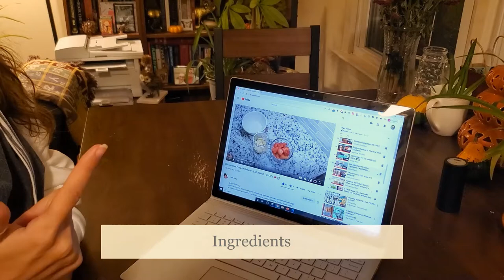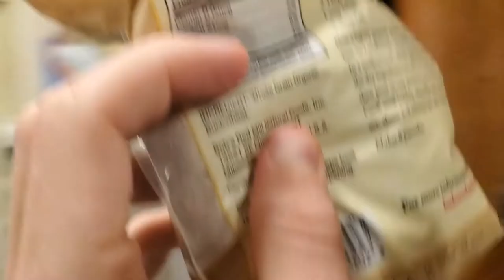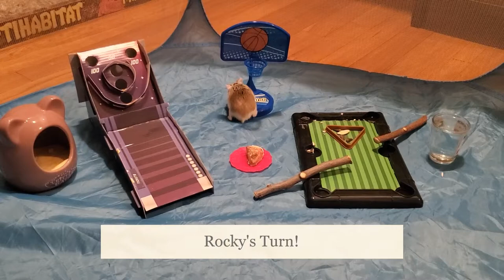Homemade Hamster Pizza Treat and Arcade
Today, we made a safe homemade hamster pizza treat for our hamsters. Then, we set up an arcade in a play pen for them to taste test and play around. The hamsters had so much fun playing around and the pizza was a hit! It was fairly easy to make and I will be making it again!